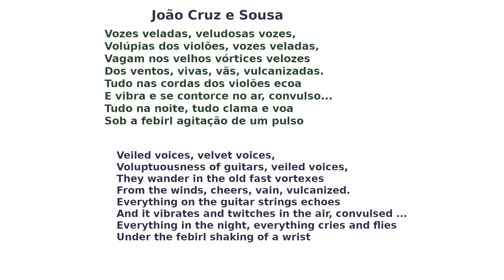Vozes Veladas João Cruz e Sousa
Trecho do poema Vozes Veladas Veludosas Vozes de João Cruz e Sousa